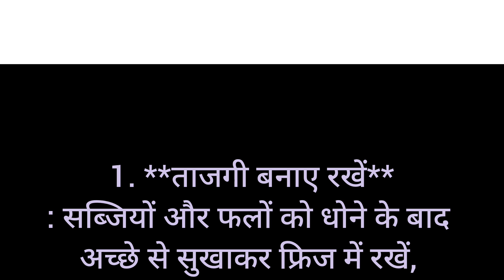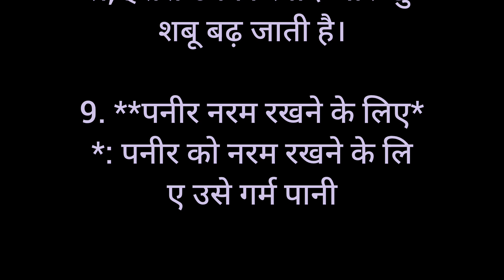Secrets to Simplify Kitchen Work: 10 Cooking Tips